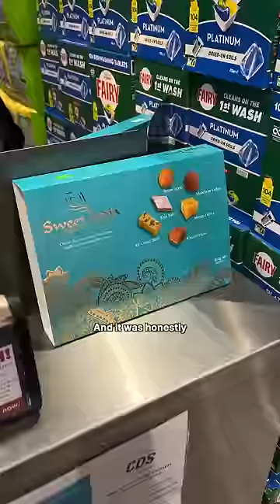only eating SAMPLES for a day 💀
eating only FREE costco samples 😇